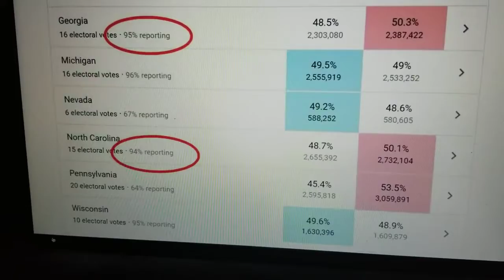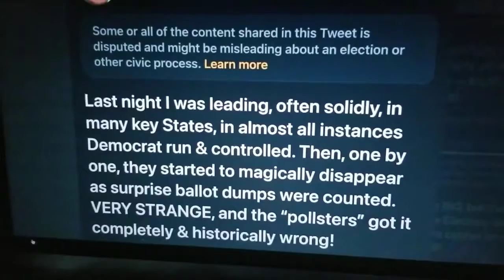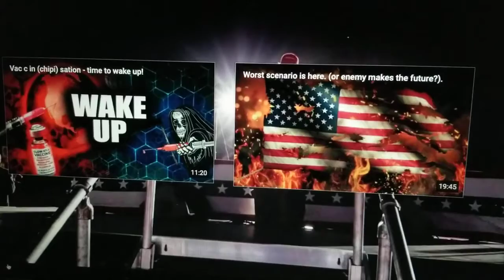We're Not Gonna Take It Anymore!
I like to bring all the best clips forward. God Bless America!